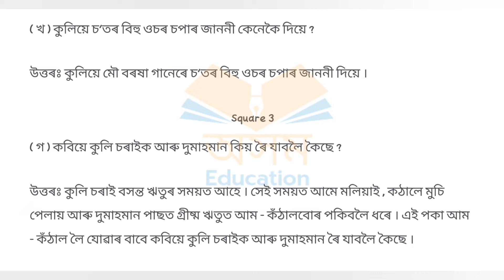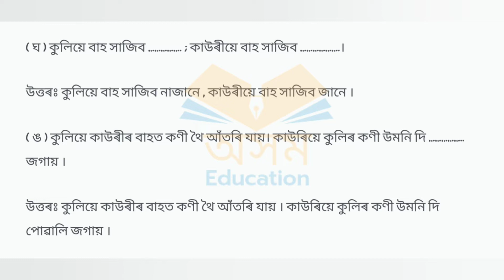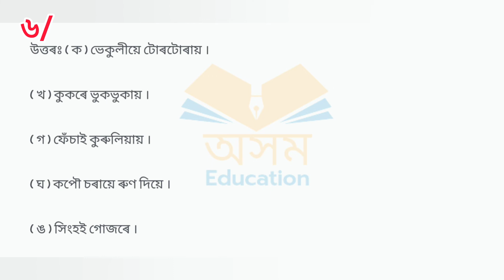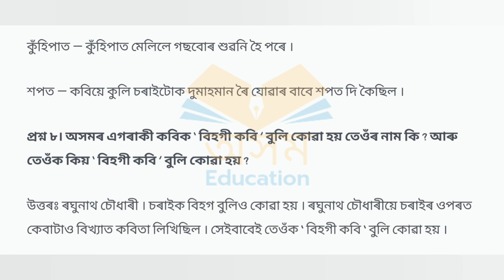শংকৰদেৱ শিশু নিকেতন বিদ্যালয়ৰ Class-5//chapter-13//অসমীয়া//Assamese//Questions Answers//Lesson-13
Declaration 🚨🚨🚨🚨⚠️⚠️⚠️⚠️